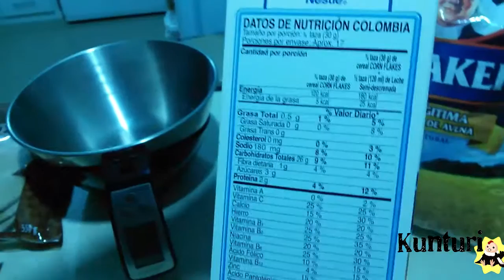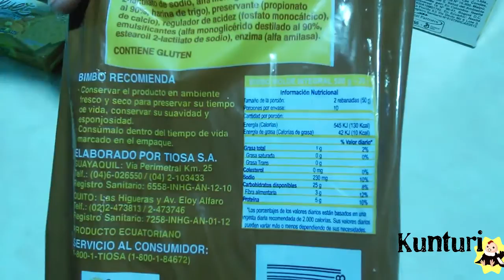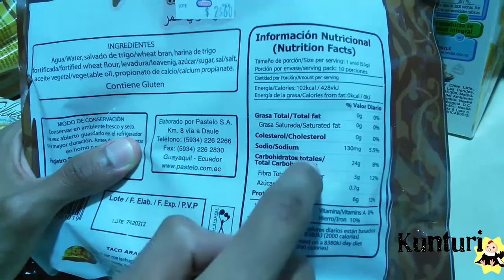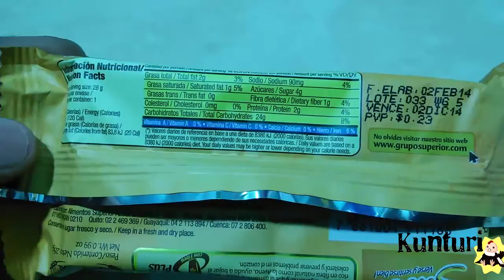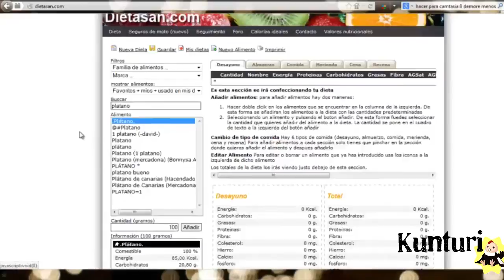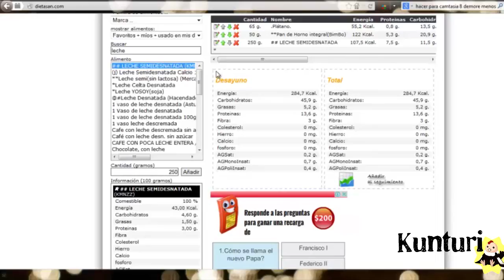Cómo saber kcals y macronutrientes de las comidas + contador de macros y kcals gratis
En este video te enseñaremos como averiguar la información nutricional de tus comidas, además te brindaré una herramienta online para que puedas registrar todos los macronutrientes y Calorías de tu dieta.